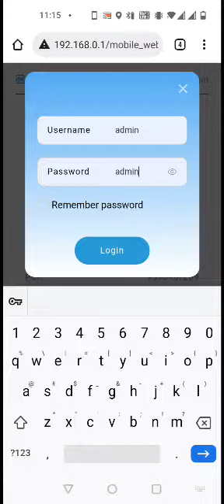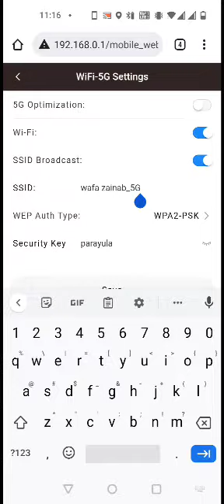Vodafone Qatar 5G Outdoor Wifi Configuration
Wifi Configuration